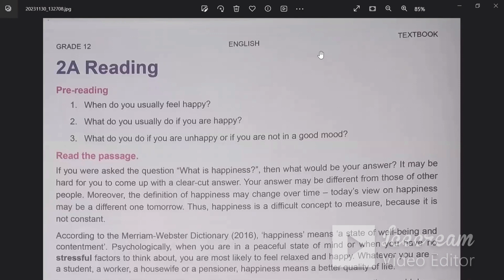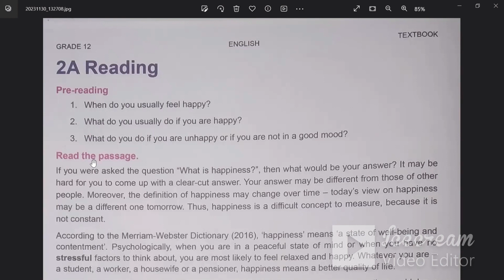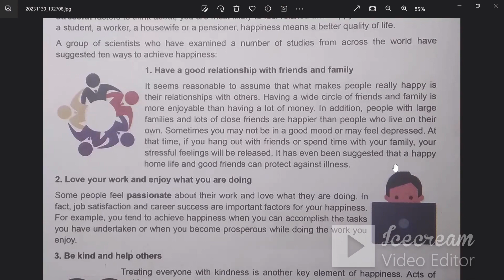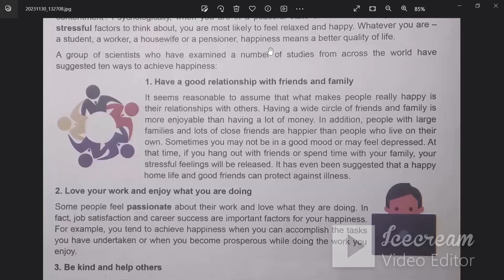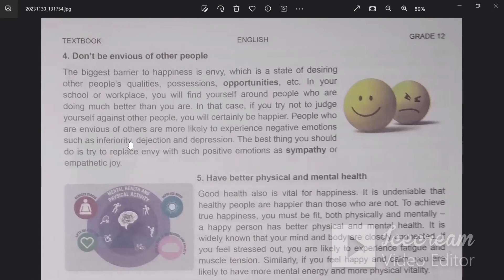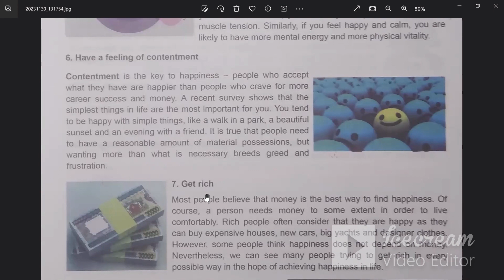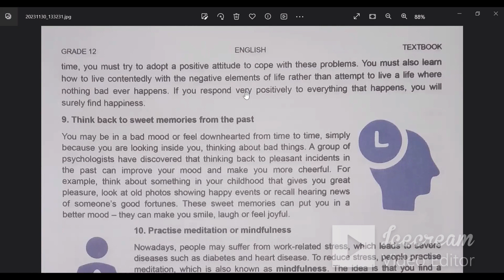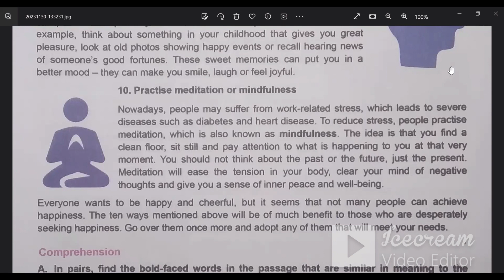Grade 12 English Unit 2 2A Reading